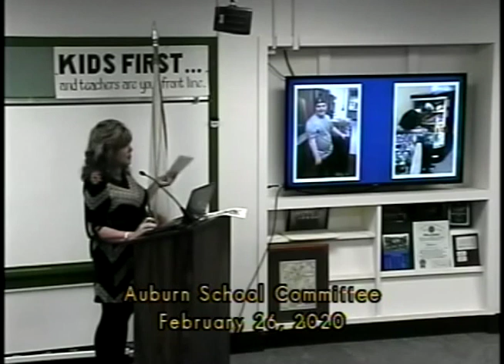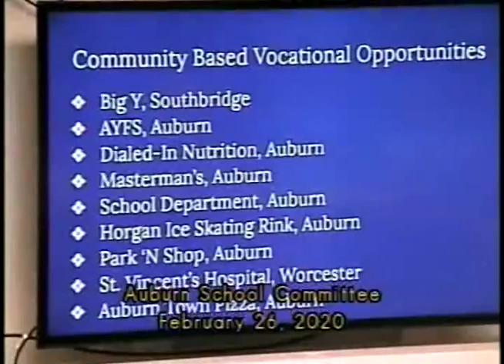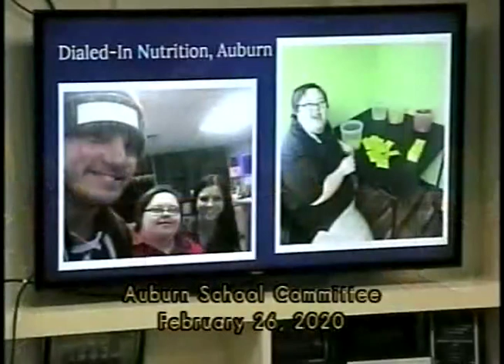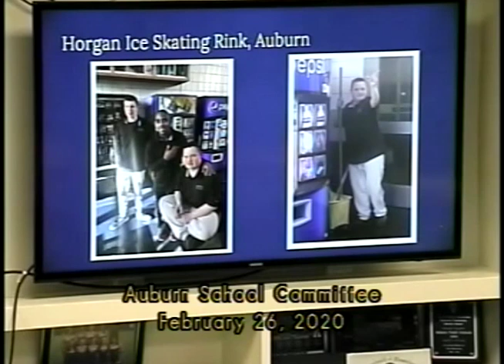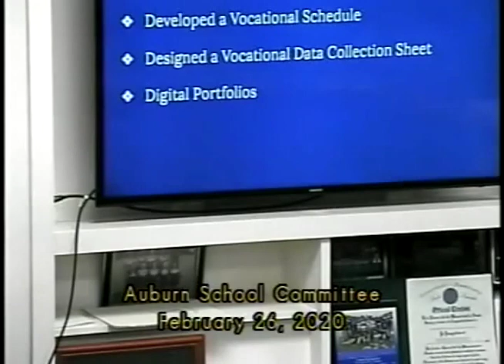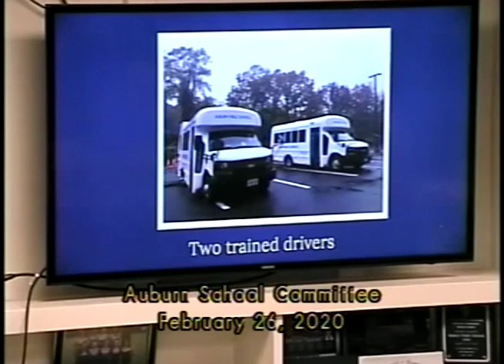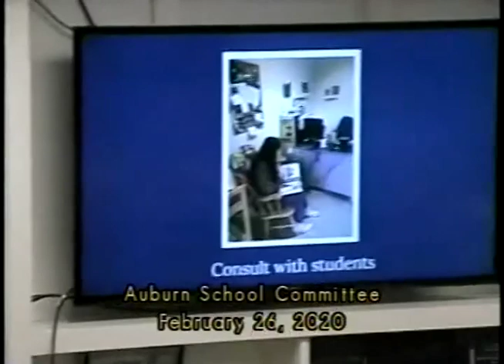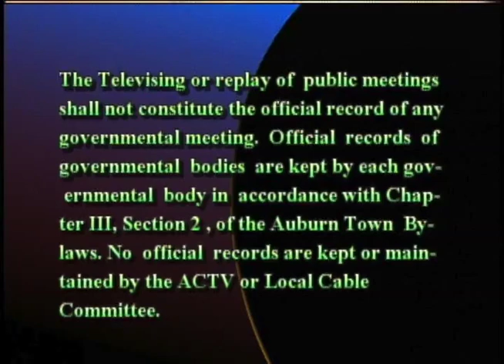School Committee - February 26, 2020